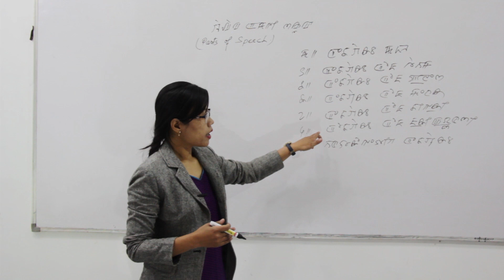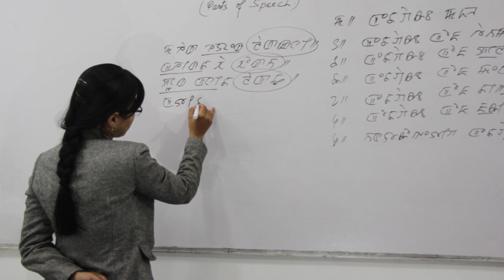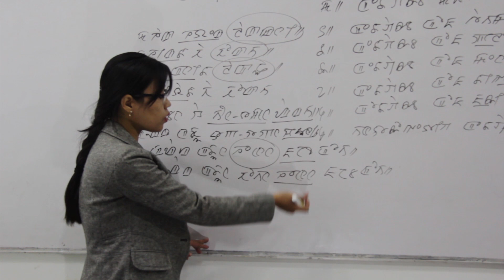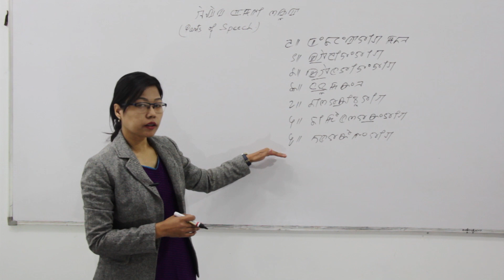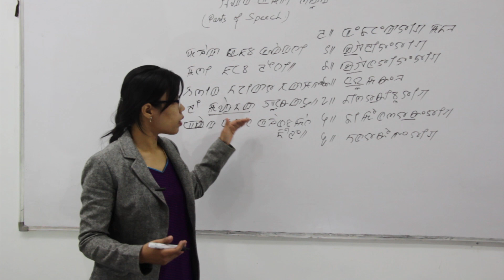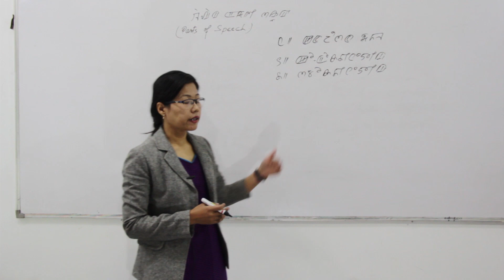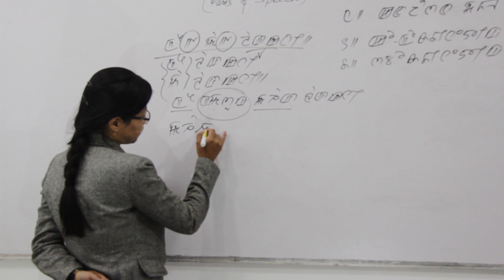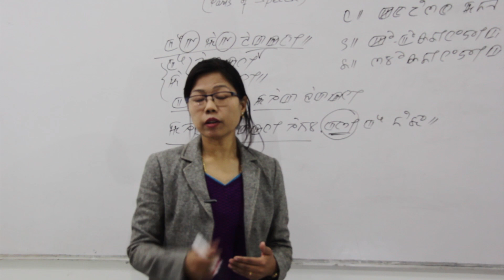Part of Speech Part-2 || Class-X Manipuri || Maheikol